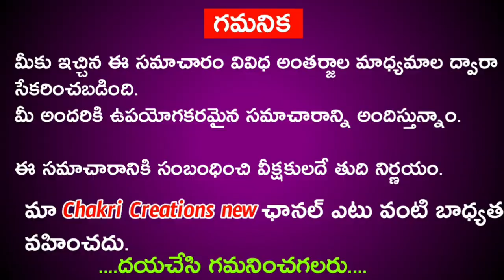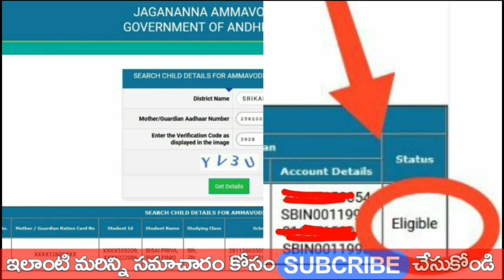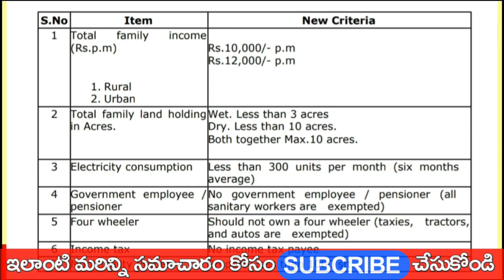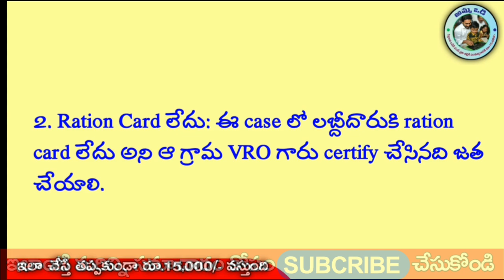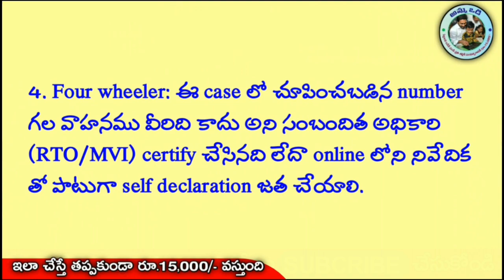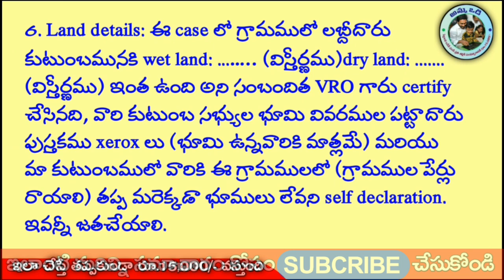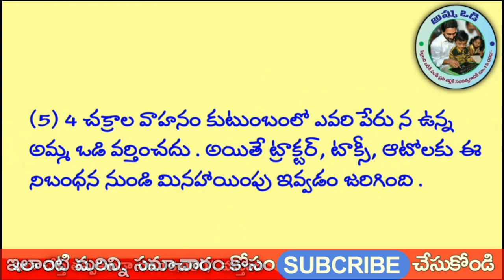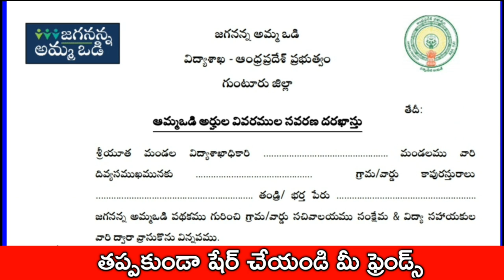JAGANANNA AMMAVODI// అనర్హత కి 7 కారణాలు// అర్హతలు ఉంటే వెంటనే ఇలా చేయండి//అభ్యంతరాలు పెట్టండి.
JAGANANNA AMMAVODI